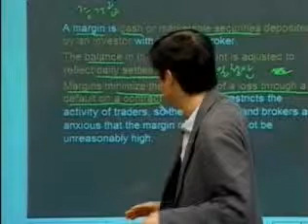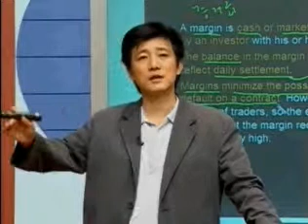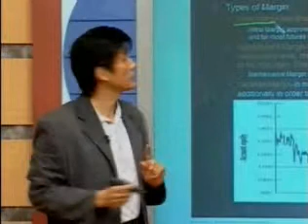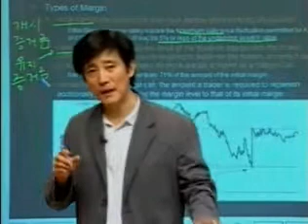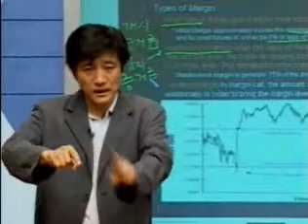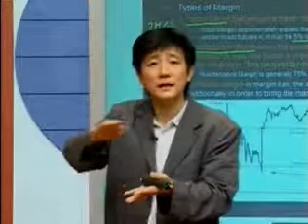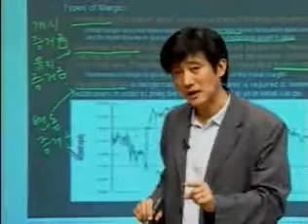2주차 1강 5 RE